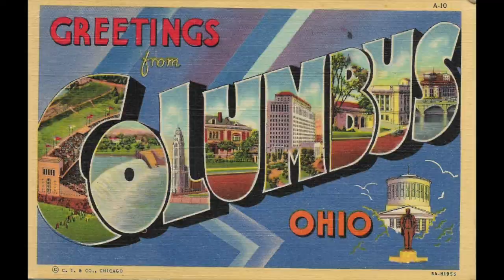180 WWII Era Vintage Slide Show